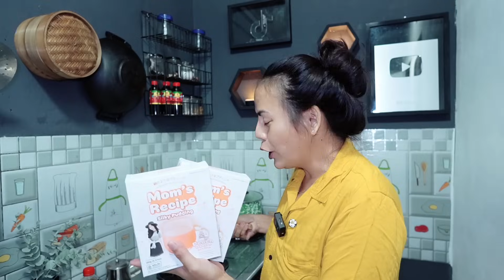Sahur Jangan Lupa Minum Air Yang Cukup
sahur jangan lupa minum air yg cukup agar kulit tetap sehat